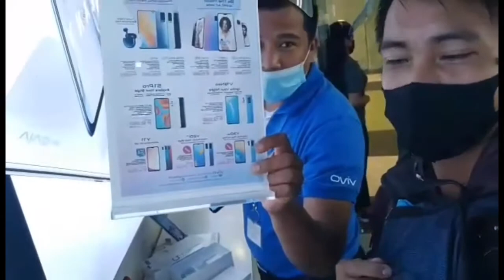Vivo Y30 unboxing+review | Hiponia vlogs